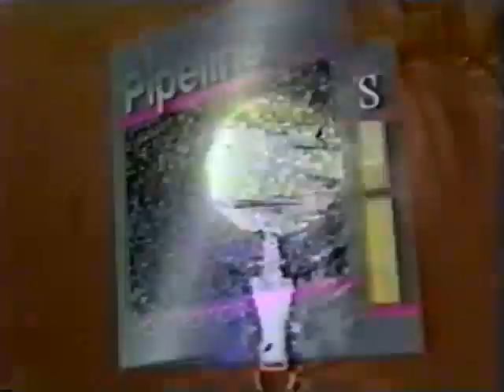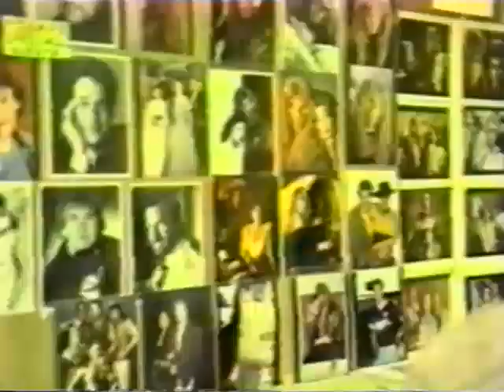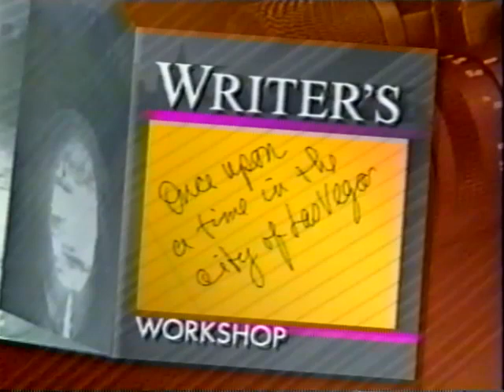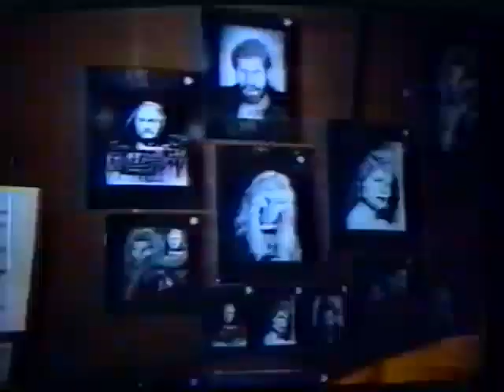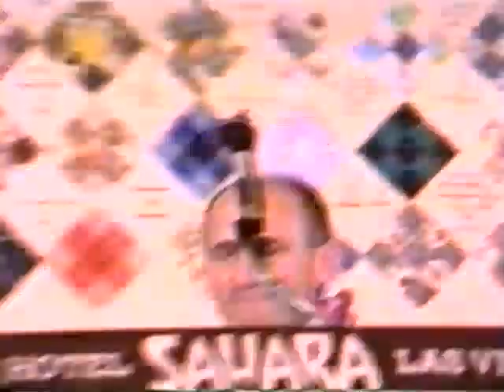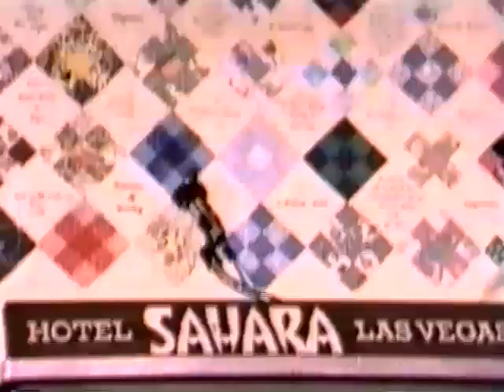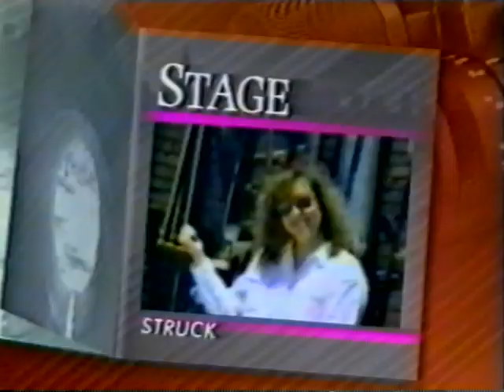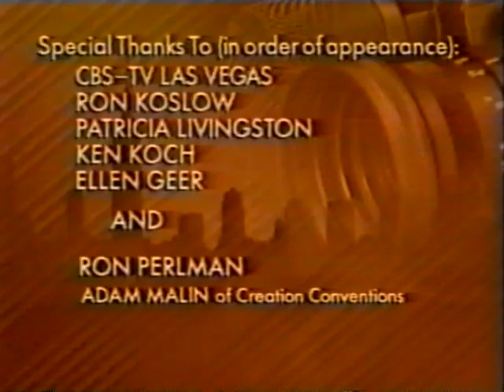Pipeline Video Edition #1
The one and only video edition of the 1987 TV-series “Beauty and the Beast’s” newsletter “Pipeline” produced in 1990-91.

Index

0:00.00  “Beauty and the Beast’s” tunnel entrance on location in Griffith Park
0:01.00   Interview with Director (“A Happy Life,” etc.) Victor Lobl.
0:10.20  The lights of Las Vegas and the TunnelCon1 art show and dealer’s room, set to the music of “Vincent’s World.”
0:13:16. Actors Ritch Brinkley (William), Armin Shimermam (Pascal), and writer Robert John Guttke (“When the Bluebird Sings”) manning a TunnelCon1 autograph line.
0:16:11  Interview with fan satirist P.S.Nim.
0:16.11  Interview with fan club organizer Kerene Barnard.
0:19.53  Director Victor Lobl and actor Jay Acovone (Joe Maxwell) at a TunnelCon1 Q&A
0:30.55  Writer Robert John Guttke watching fans watch his episode’s finale, attends a TunnelCon1 “Writer’s Workshop,” and Q&A session.
0:44.12  Actors Ritch Brinkley, Irina Irvine (Jamie), and Armin Shimerman at a TunnelCon1 Q&A.
0:48.47  Interview with Armin Shimerman
0:52.05  David Greenlee’s (Mouse) auction of celebrity donations and behind the scenes during his interview by a local CBS-TV news crew at the Sahara.
0:59.55 SummerFest Banquet at TunnelCon1. Includes video greetings from Roy Dotrice (Father) and Ron Perlman (Vincent). ‘Beauty and the Beast Quilt’ creator Sally Newman.
1:29.55  Presentation of the ‘fandom’ quilt to creator and executive producer Ron Koslow.
1:33.24  A ride on the Griffith Park Merry-Go-Round.
1:34.41 Interview with actress Ellen Geer (Mary) at her outdoor theatre “Theatricum Botanicum” in Topanga Canyon.
1:38.47 A walk ‘round outside the abandoned Vernon studios.
1:41.38 Excerpts from Ron Perlman’s Q&A at a “Creation Convention” in New York City with a presentation by Robert John Guttke.
1:51.56 A closer look at the Griffith Park tunnel entrance.